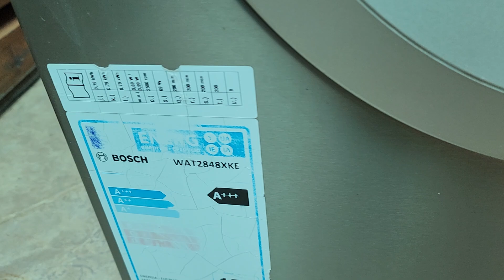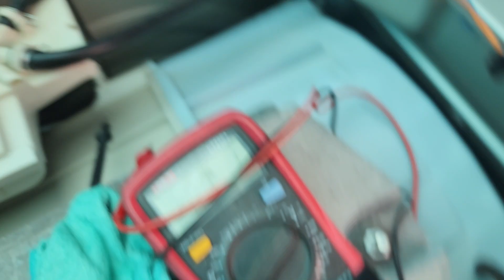Washing machine repair